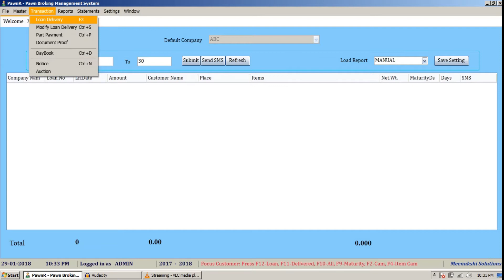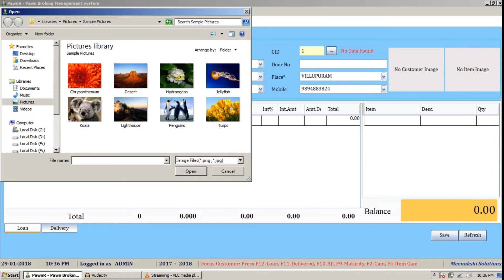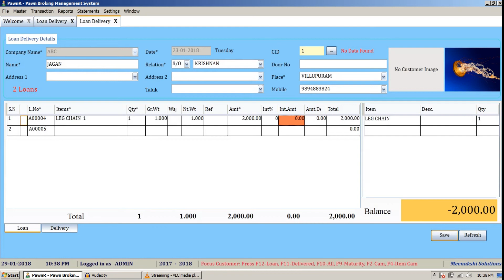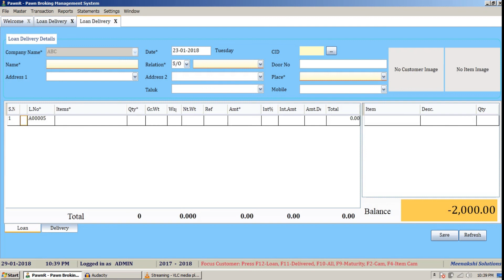PawnR : Loan Creation - Pawn Broker / Gold Loan Software (Tamil)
User demo video for Loan Creation in Pawn Broker/Gold Loan/Jewel Loan  management system, PawnR in Tamil Language